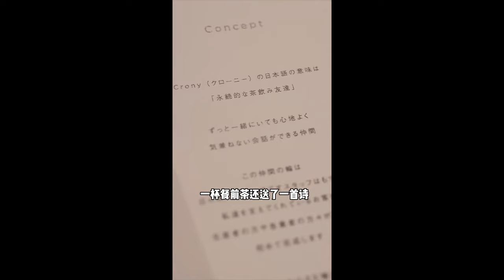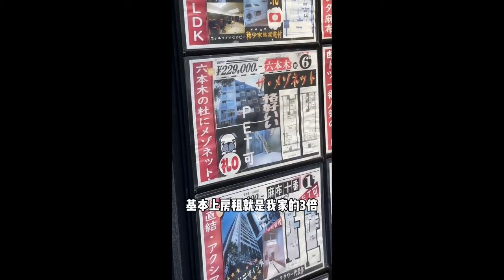主廚超高顏值的米其林創意餐廳！ 食材來自日本各個產地，每個菜色都稱得上藝術品！【阿鸡AJ】